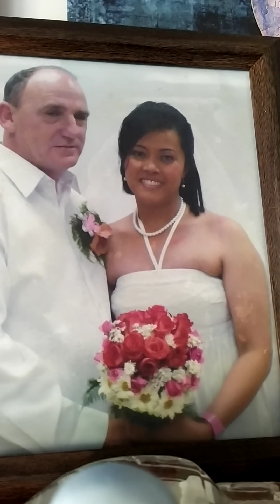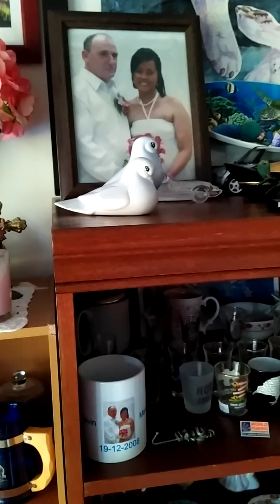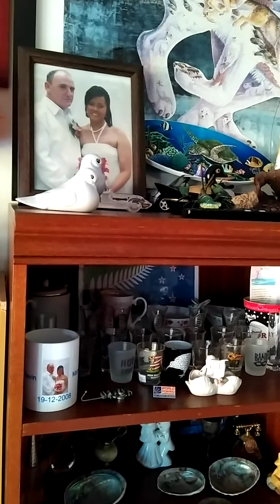Marnz Karaoke version of Beautifull in White by Shane Fillan